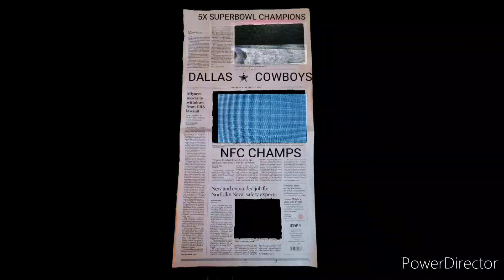NFL What Are The Rules?/ Dallas Cowboys Get Players Back/ Bring In Veteran LT For A Look